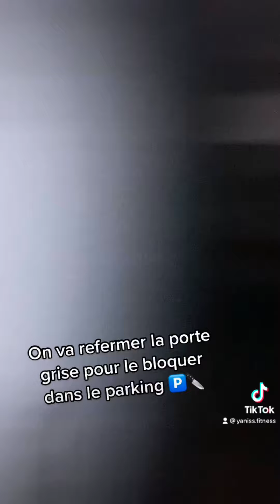Le parking condamné ou j’ai faillit mourir !!! 😱☠️🔪